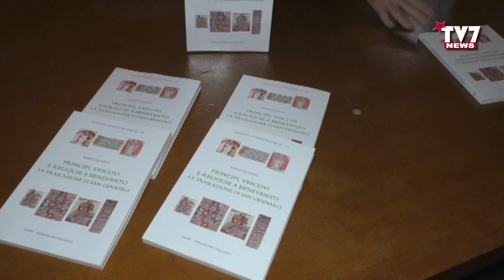DON MARIO IADANZA: “Principi, vescovi e reliquie a Benevento. La traslazione di San Gennaro”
Presentato il libro di Don Mario Iadanza “Principi, vescovi e reliquie a Benevento. La traslazione di San Gennaro”, Sismel-Edizioni del Galluzzo, Firenze 2021.
L’importante novità è costituita dalla pubblicazione della Translatio SS. Januarii, Festi et Desiderii (BHL n. 4140), una composizione agiografica di area beneventana redatta intorno alla metà del secolo IX, che narra il trasferimento dei resti mortali di san Gennaro dalle catacombe di Capodimonte in Napoli a Benevento nell’anno 831, durante il principato di Sicone (817-832). La nuova edizione é stata proposta con il testo pubblicato degli Acta Sanctorum e quello tràdito dagli sino ad ora inediti codici Benev. 1 e Benev. 61 della Biblioteca Capitolare di Benevento, con il corredo della versione in lingua italiana a fronte e di un apparato di note filologiche e letterarie, richiami biblici, osservazioni storiche e geografiche.

Ai microfoni di TV7 ascoltiamo le dichiarazioni dell’autore, Don Mario Iadanza.